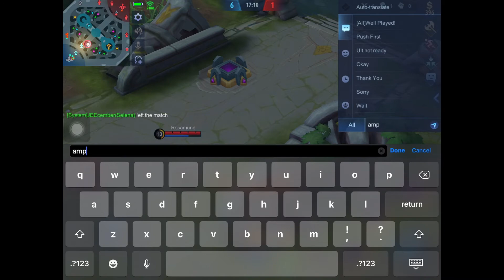SELENA 1 V 1 WITH MY CONFIDANT (hamon pa) | JEEcember gaming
Selena 1 v1 with my confidant FOR FUN ONLY!

ML IGN - JEEcember

Keep updated & watch our live streams everyday for more raffle draws, giveaway load, diamonds/dias & skins

Facebook name: Jeelanie Flores